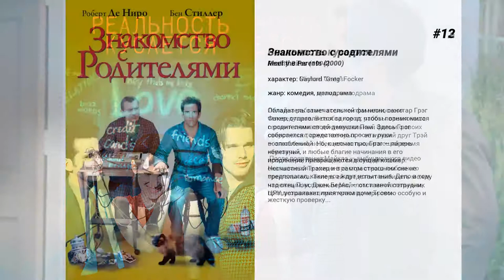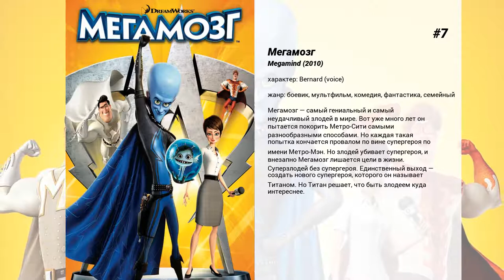Лучшие фильмы Ben Stiller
15. Мадагаскар 3
Лев Алекс, зебра Марти, гиппопотамиха Глория и жираф Мелман, а также король Джулиан, Морис, Морт и Пингвины все еще пытаются вернуться в Нью-Йорк. На этот раз их путь пройдет через Европу, где они откроют свой цирк.

14. Все без ума от Мэри
Все началось 13 лет назад с ущемленного 'достоинства' Теда, хронического неудачника, постоянно ставящего себя в комические ситуации: он настолько труслив, что способен вывести из себя собственного психиатра, настолько нелеп, что способен в самый ответственный момент прищемить свое мужское достоинство брючной молнией.Этому недотепе не особенно везет в жизни, но зато однажды повезло в любви: когда ему было 17, он встретил Мэри.

13. Реальность кусается
Лилайна работает ассистентом несносного телеведущего. В свободное от работы время наша героиня снимает документальный фильм о своих сверстниках, среди которых — ее лучший друг Трэй — способный, но бесцельно прожигающий время 'бунтарь'.
 После появления Майкла — амбициозного видео продюсера, Лилайна неожиданно для себя оказывается в эпицентре страстного любовного треугольника. Теперь ей предстоит выбирать между надежным, успешным Майклом и мечтательным, праздношатающимся красавцем Трэем.

12. Знакомство с родителями
Обладатель замечательной фамилии, санитар Грэг Факер, отправляется за город, чтобы познакомится с родителями своей девушки Пэм. Здесь Грэг собирается торжественно просить руки возлюбленной. Но, к несчастью, Грэг — парень невезучий, и любые благие начинания в его исполнении превращаются в сущий кошмар. Несчастный Трахер и в самом страшном сне не предполагал, какие его ждут испытания. Дело в том, что отец Пэм, Джек Бернс, — отставной сотрудник ЦРУ, устраивает приятелям дочери свою особую и жесткую проверку...

11. Выбор судьбы
В один прекрасный день Джек Блэк и Кайл Гэсс втретились и решили, что они должны перевернуть историю, объединив свои музыкальные гении. Но когда успех не пришел, они находят 'Выбор Судьбы' — специальный медиатор, который по легенде обладает магической силой, способной любого бездельника и неудачника сделать рок-звездой.

10. Телеведущий
Рон Бургунди, самый популярный телеведущий 70-х в Сан-Диего, который уверен, что женщинам место в студии только в том случае, если они рассказывают о моде, либо делятся последними кулинарными рецептами.  Поэтому когда Рон узнает, что будет работать с молодой телеведущей — красивой, амбициозной и достаточно умной, чтобы стать не только украшением экрана, — происходит не просто столкновение двух ярких профессионалов, это настоящая война!

9. Harmontown

8. Comedy Central Roast of William Shatner

7. Мегамозг
Мегамозг — самый гениальный и самый неудачливый злодей в мире. Вот уже много лет он пытается покорить Метро-Сити самыми разнообразными способами. Но каждая такая попытка кончается провалом по вине супергероя по имени Метро-Мэн. Но злодей убивает супергероя, и внезапно Мегамозг лишается цели в жизни. Суперзлодей без супергероя. Единственный выход — создать нового супергероя, которого он называет Титаном. Но Титан решает, что быть злодеем куда интереснее.

6. Мадагаскар
Четверо изнеженных животных из Центрального зоопарка в Нью-Йорке — лев Алекс, зебра Марти, жираф Мелман и гиппопотамиха Глория — решаются на побег. Оказавшись после кораблекрушения на экзотическом острове Мадагаскар, населенном лемурами и поедающими их фоссами, путешественники с ужасом понимают, что с городскими привычками им придется распрощаться.

5. Путешествие
О двух друзьях, отправившихся в дегустационный тур по Англии.

4. Невероятная жизнь Уолтера Митти
Кто сказал, что в сердце маленького человека не могут жить великие мечты? Даже скромному и незаметному служащему хочется иногда совершить пусть безумные, но геройские поступки, поверить в свою силу и мужество. Почему всех спасать должны исключительно супермены?

3. Субмарина
Познакомьтесь с Оливером Тейтом — не по годам развитым тинэйджером, неисправимым романтиком и сентиментальным мечтателем, которого никто не воспринимает всерьёз. Главные цели Оливера: сохранить разваливающийся брак своих родителей и лишиться девственности до наступления шестнадцати лет в объятиях девушки мечты.

2. Империя Солнца
1941 год, Вторая Мировая война. Юный англичанин Джим Грэхем живет в богатой семье в Китае. Японцы вторглись в Шанхай, Джим теряется в толпе и остается без родителей в захваченном городе. Во время скитаний находит друга Бэйзи, с которым попадает в лагерь заключенных.

1. Семейка Тененбаум
Фильм рассказывает о необычной семье Тененбаумов, все члены которой обладают уникальными способностями. Например, Чес уже в десять лет добился больших успехов в...